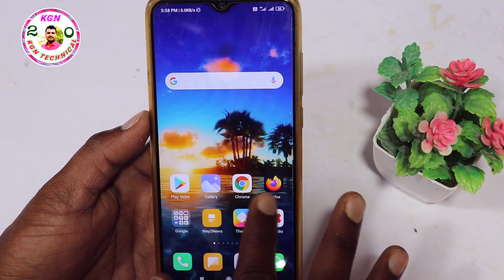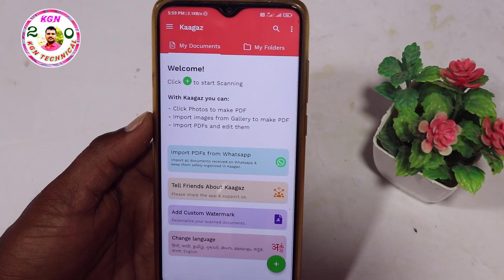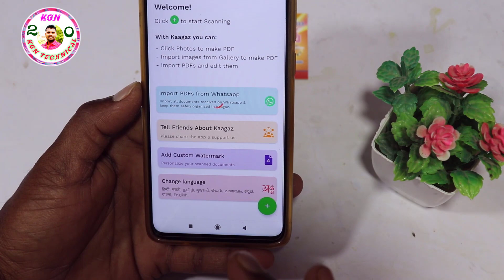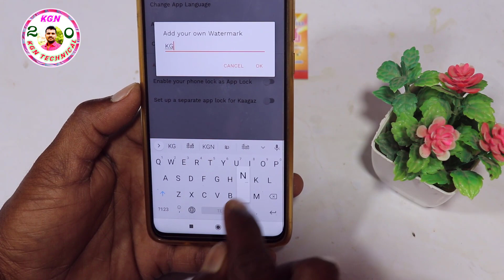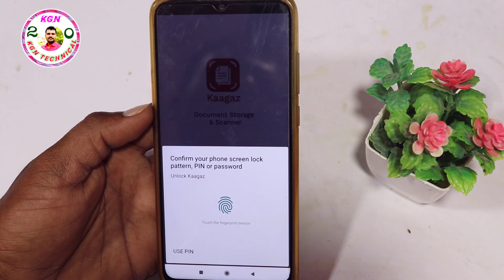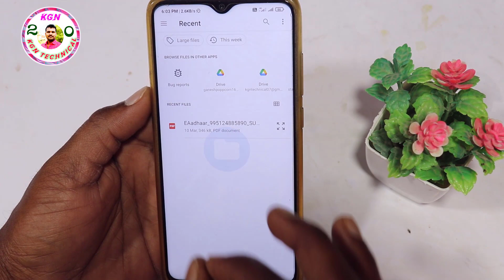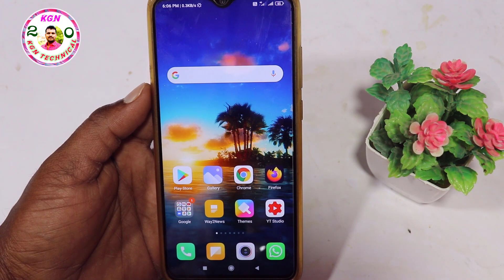How to make PDF in mobile FREE in Telugu || mobile తో డాక్యుమెంట్ స్కాన్ చేయండి | Best Indian PDF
How to make PDF in mobile FREE in Telugu ||  mobile తో డాక్యుమెంట్ స్కాన్ చేయండి | Best Indian PDF Scanner App 2021